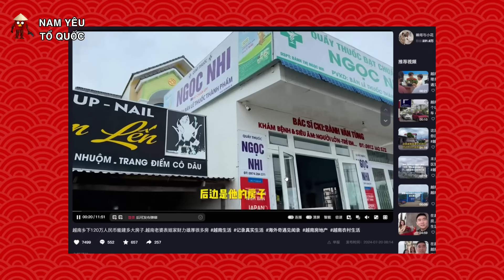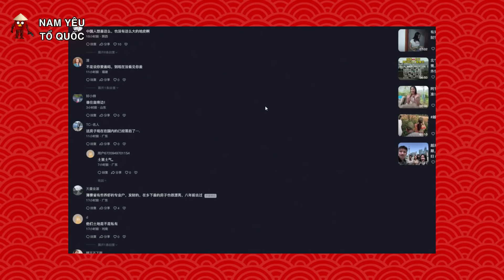Đại gia "ngầm" ở nông thôn VN khiến dân tình Trung Quốc ngơ ngác về độ giàu có của người Việt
Nội dung video: Đại gia "ngầm" ở nông thôn VN khiến dân tình Trung Quốc ngơ ngác về độ giàu có của người Việt

Chúc các bạn có một khoảng thời gian thư giãn khi xem hết video của mình